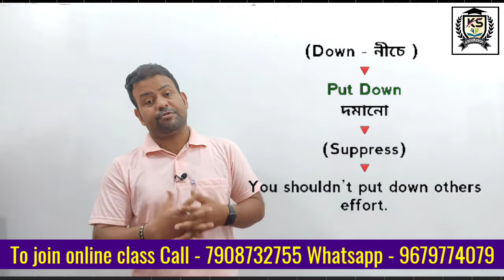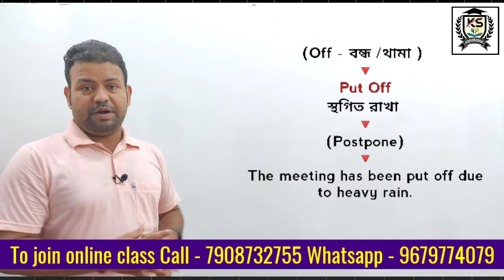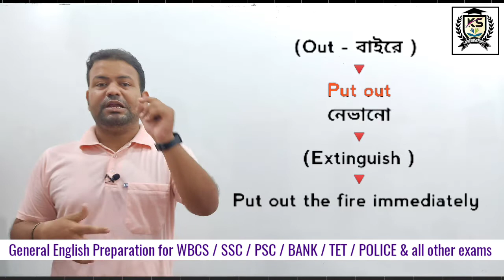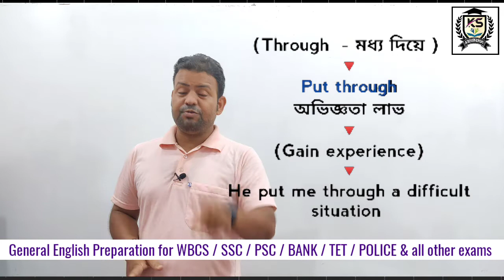Phrasal Verb (PUT)